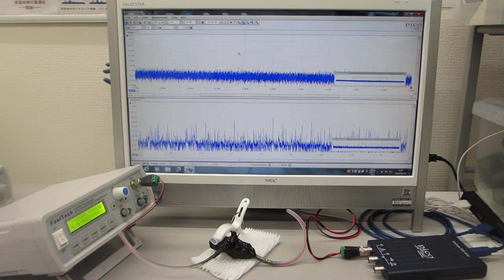超音波の伝搬特性を測定・解析・評価する技術（超音波素子表面の調整）